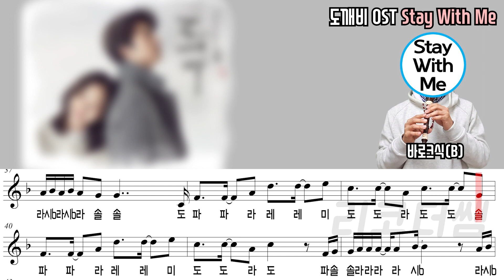도깨비(Goblin) OST - Stay With Me 악보 리코더 연주 (찬열, 펀치 / CHANYEOL, PUNCH)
도깨비 악보를 여러 개 작업하고 있습니다. 여러 가지 작업하면서 틈틈히 도깨비 시리즈를 올려볼 생각입니다. ^^